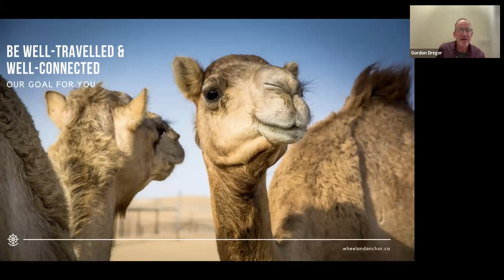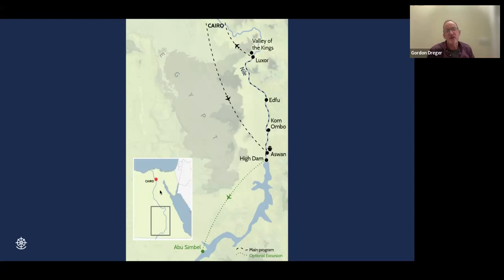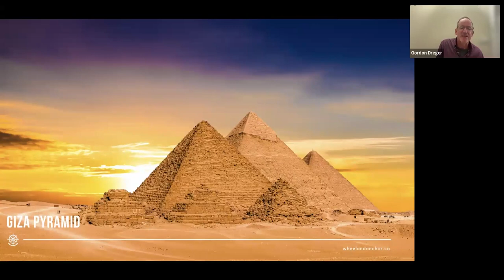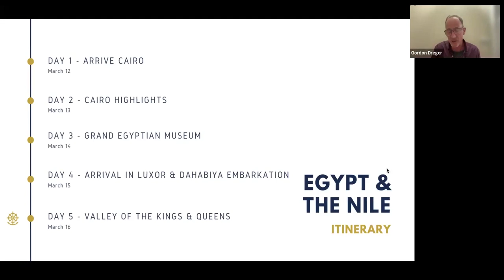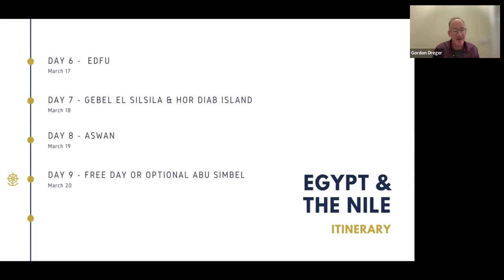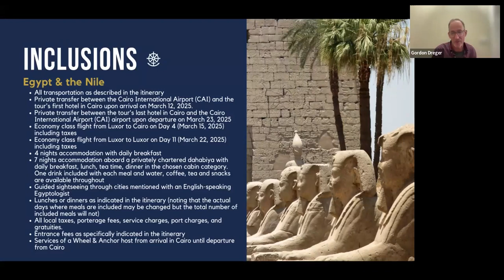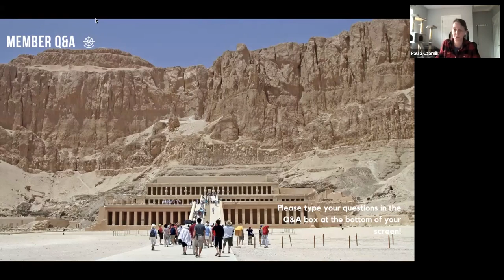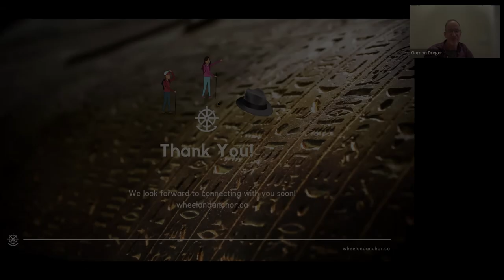Egypt & the Nile March 2025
Join Gordon for returning to Egypt for a remarkable trip to discover one of humanity's most storied civilizations. Explore Cairo, the Great Pyramids of Egypt, and the Grand Egyptian Museum before embarking on a 7-night cruise down the mighty Nile to visit Luxor, the Valley of the Kings, and more.